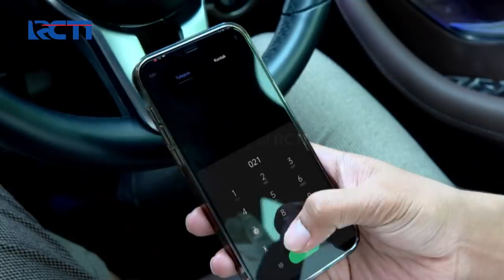IKATAN CINTA - Nino Cabut Perkara, Elsa Akhirnya Bebas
Tak ingin membuat kondisi Elsa semakin menurun, Nino akhirnya memutuskan untuk mecabut perkaranya dikepolisian. Ia akhirnya memaafkan Elsa.

SPIN Pay bagi-bagi giveaway Kalung Emas / Kaos Official Ikatan Cinta buat kamu para pendaftar baru SPIN Pay.
Periode program mulai dari tanggal 24 Februari 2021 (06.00 WIB) sampai dengan 3 Maret 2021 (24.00 WIB), selama persediaan tersedia. Pengumuman pemenang pada tanggal 10 Maret 2021, pada website dan channel resmi SPIN Pay. Buat kamu yang menang tidak perlu khawatir, karena semua gratis ongkir! Sebarkan berita gembira kepada semua teman dan keluarga kamu yang ngebet sama merchandise OFFICIAL IKATAN CINTA!